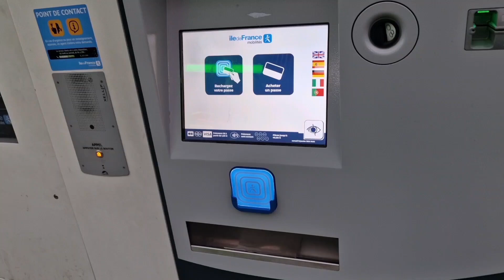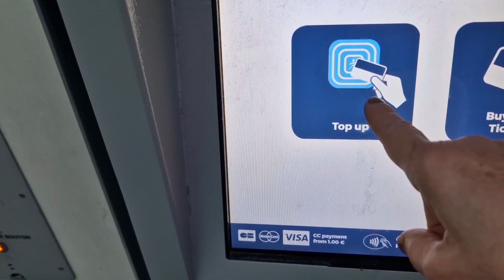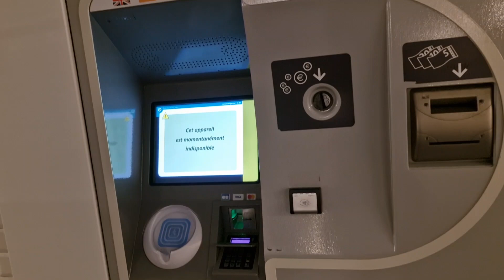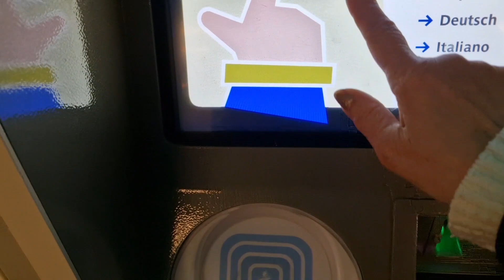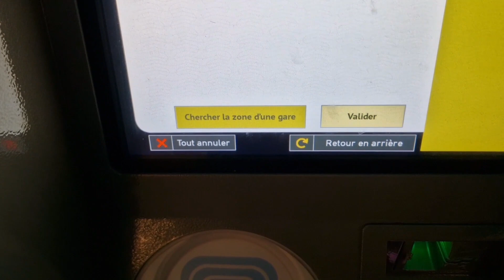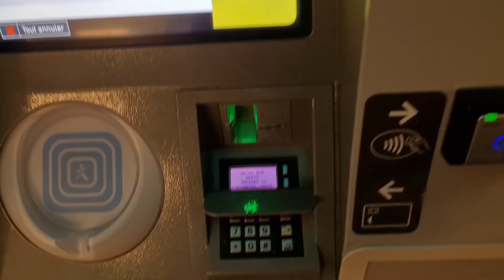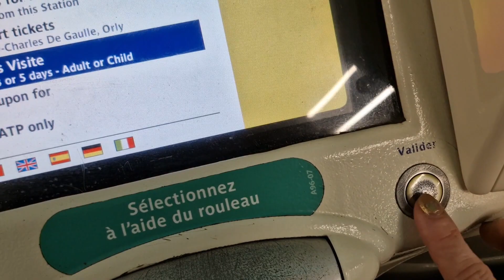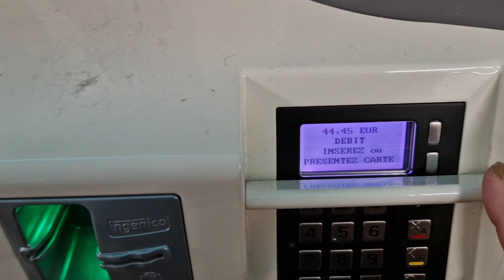309 - Cách mua vé xe điện đi tham quan Paris (Comment acheter les billets métro)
Những lợi ích của vé tham quan Paris trong 1-5 ngày. Bạn được:

 Hành trình xe công cộng không giới hạn ở những khu vực bạn đã chọn trong thời gian đã chọn ( 1 ngày (24 tiếng. Tính từ lúc bạn bấm thẻ) đến 5 ngày.

 tổng cộng có €100 khuyến mãi, giảm giá đối với các đối tác của chúng tôi.

 Giảm 25% khi vào đài quan sát Tháp Montparnasse.

14 € thay vì 17 € trên tuyến đường từ căn hộ của người quản lý đến Hôtel de la Marine.

 Giảm 25% khi vào Bảo tàng Grévin.

 Giảm 25% khi vào Tháp Montparnasse.